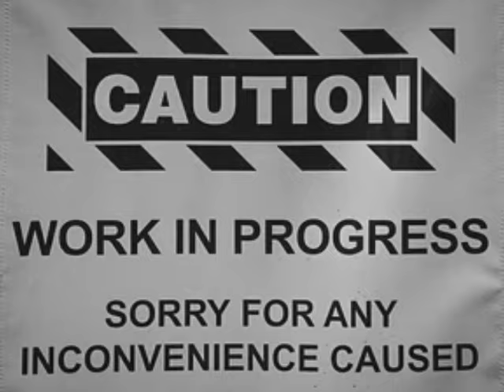gamblecore but he actually wins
this is a ytp (youtube poop)

if you can't understand anything, turn on closed captions

@raxdflipnote 's gamblecore but he actually wins??